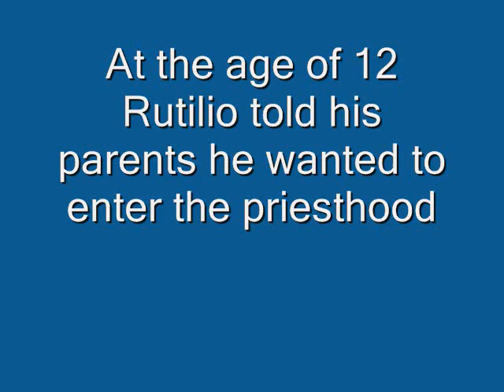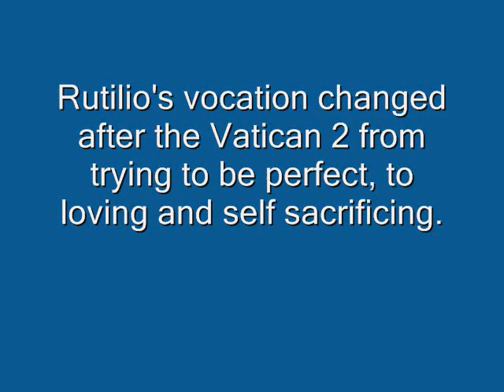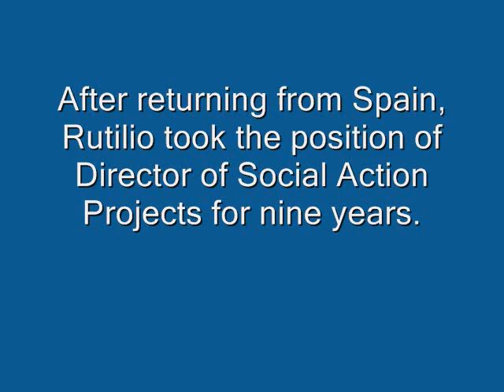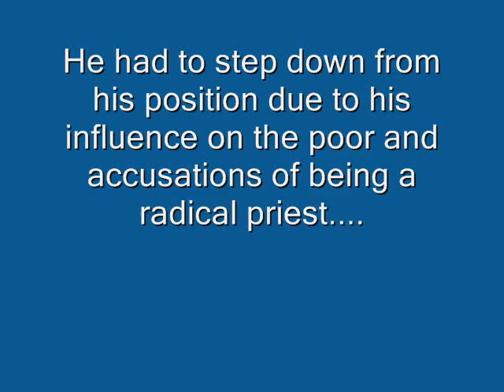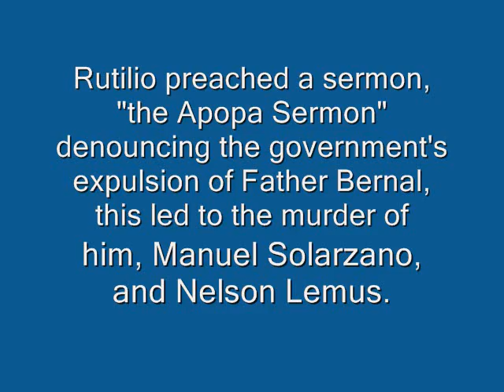Life of Rutilio Grande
Life of Rutilio Grande told through an informative, creative video project